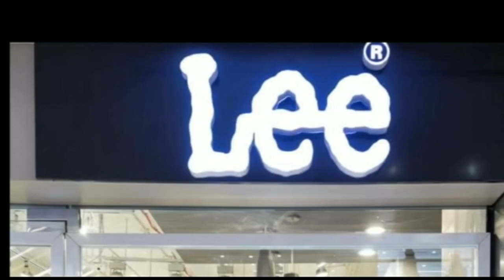रोसरा : जलजमाव से घिरे मतदान केंद्र पर चचरी पुल के सहारे मतदान करते मतदाता